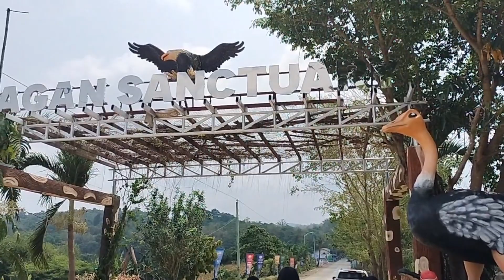Team Taguima'x @ Ilagan Sanctuary